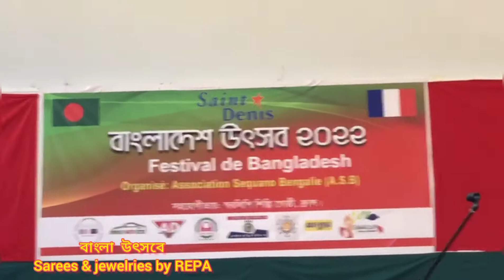বাংলাউৎসবFrance🇫🇷 বাংলা উৎসবে আমার স্টল এর কিছু অংশ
Sarees &. jewelries by REPA ❤️💖 বাংলা উৎসবে আমার স্টল নিয়ে,বাঙালি মেলায়,কেমন কাটছে আমাদের এই মেলা❤️❤️❤️❤️ France 🇫🇷